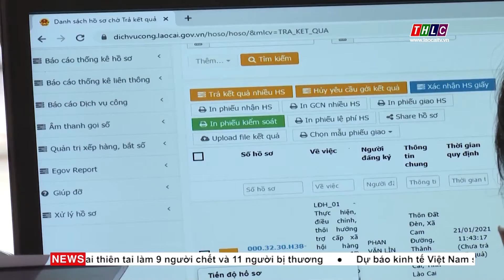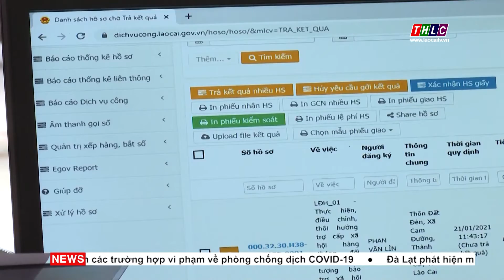Chủ động phòng, chống dịch tại bộ phận một cửa | THLC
Laocaitv.vn - Trước diễn biến hết sức phức tạp của dịch bệnh Covid-19, để đảm bảo an toàn cho người dân, cán bộ làm việc tại bộ phận một cửa các cơ quan, đơn vị trên địa bàn thành phố Lào Cai đã triển khai đồng bộ nhiều giải pháp, qua đó, nhằm thực hiện nhiệm vụ kép là vừa đảm bảo an toàn phòng dịch vừa giải quyết thủ tục hành chính cho công dân một cách nhanh chóng, thuận lợi nhất.
Đài Phát thanh - Truyền hình Lào Cai